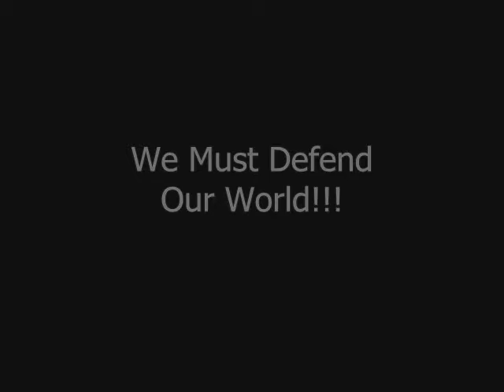Pokemon Adventures Season 1 Trailer